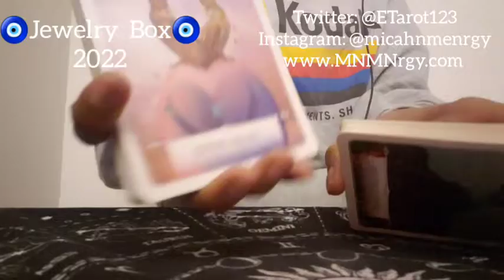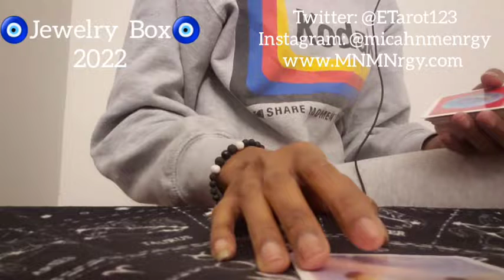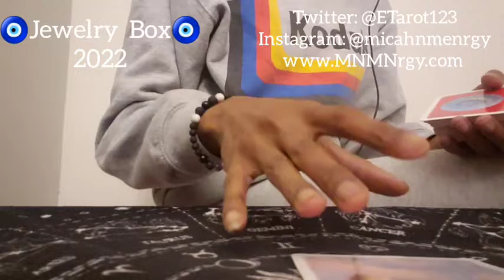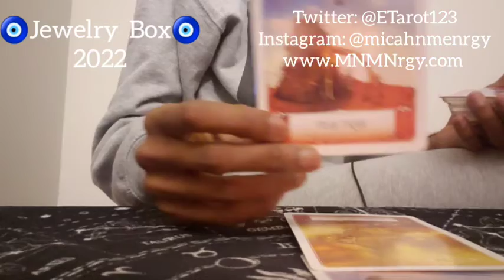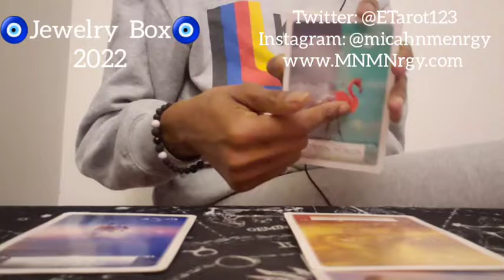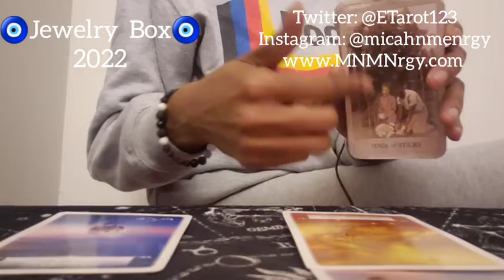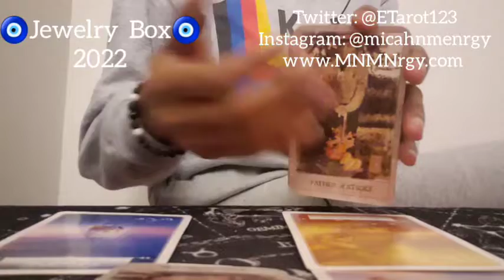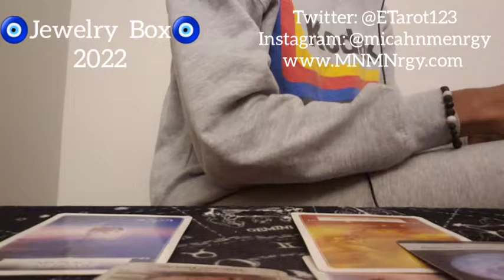Sagittarius ♐ Call Them Out on Their 🦬💩 Sag 😤!!!! January 2022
General Message